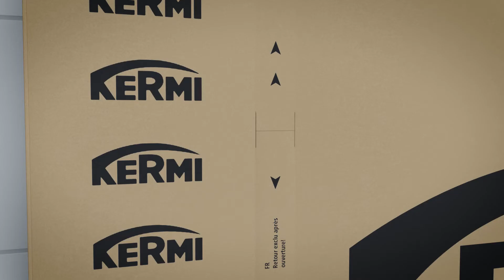Kermi Duschdesign - Neue Verpackung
0:00 – 00:14    Neues Design
00:15 – 00:29  Integrierter Aufreissfaden
00:30 – 00:50  Reduktion von Holz, EPS, Folie

Gesteigerte Nachhaltigkeit
Kermi Duschdesign engagiert sich stark in den Bereichen folienfreie Verpackung und Transport, um umweltfreundliche Lösungen zu finden.

Kermi Duschdesign setzt auf innovative Verpackungsmaterialien
Bei Kermi Duschdesign steht Perfektion im Vordergrund. Sowohl bei der Entwicklung der Duschkabinen, als auch bei der dazugehörigen Verpackung. Aus diesem Grund stellt Kermi die Verpackung der Duschkabinen um und verwendet nun fast ausschließlich nachhaltige, plastikfreie Materialien. Bisher wurde der Einsatz von Verpackungsfolien, wie zum Beispiel die bisher verwendete Schrumpffolie außen, um bis zu 90 Prozent reduziert. Ziel für Ende des Jahres 2022 ist ein kompletter Verzicht. Die Menge von Styropor wurde um fast die Hälfte reduziert und durch die geringere bedruckte Fläche auf der Außenseite wird weniger Druckfarbe benötigt. Zur Minderung des Transportgewichts und zur Verbesserung der Umweltbilanz wurde die Ressource Holz innerhalb der Verpackung durch leichtere, aber ebenso funktionale Wabenplatten aus Karton ersetzt. Die umweltfreundlichen Wabenplatten sind aus recycelbaren Papier und dank der Wabenstruktur sehr stabil und belastbar.

Neues Design
Aber nicht nur das. Die neue Verpackung überzeugt mit einem einheitlichen, modernen Design, einer verbesserten Haptik und einer gesteigerten Druckstabilität. Ein integrierter Tragegriff ab einer Verpackungsgröße von 1300 mm sorgt für ein einfaches Handling. Vollständig verschlossen können keine Kleinteile verloren gehen und international gültige Symbole sorgen für eine einfache und weltweit verständliche Sprache.

Integrierter Aufreißfaden
Die Verpackung der Duschkabine lässt sich durch einen neu integrierten Aufreißfaden am Karton mit geringstem Werkzeugeinsatz einfach und leicht öffnen. Es besteht keine Gefahr das Produkt beim Öffnen zu beschädigen.